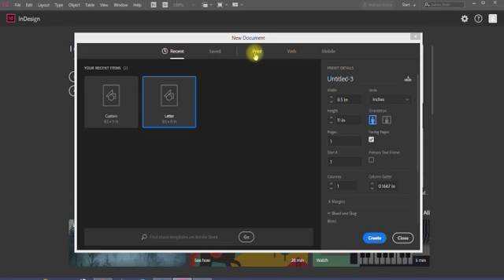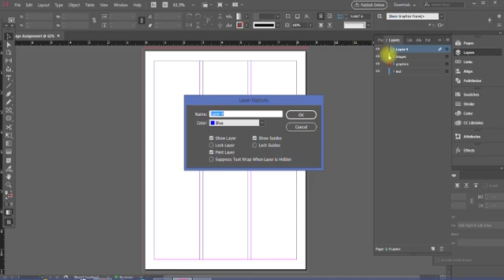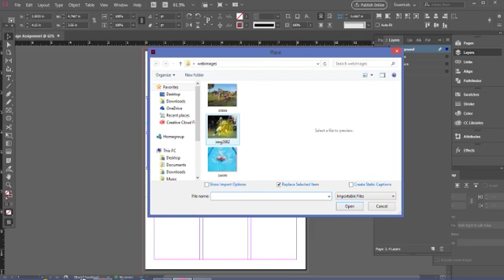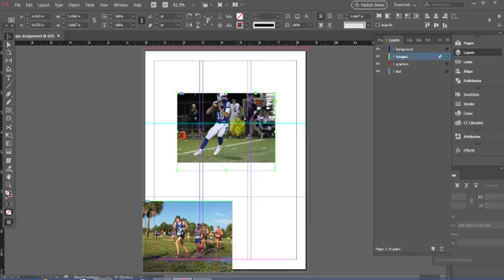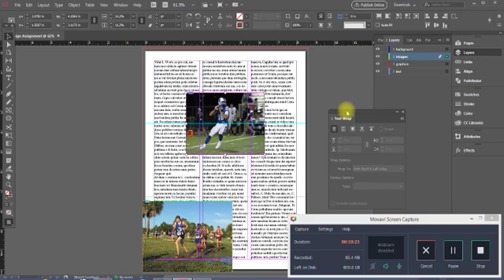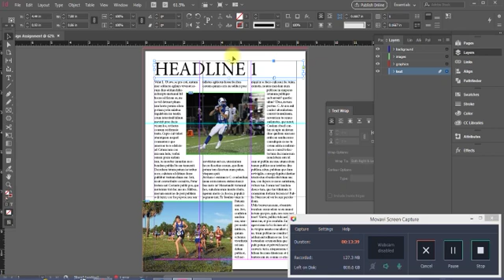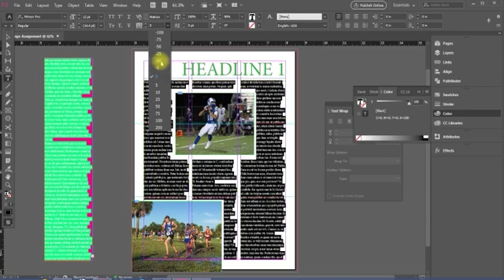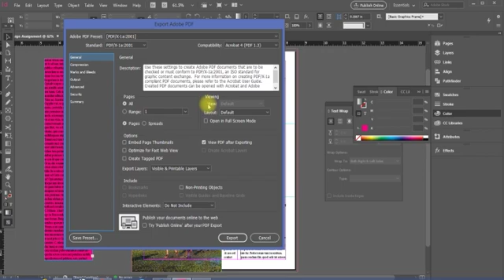InDesign Assignment 1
This is a brief video to reinforce what you learned via the textbook and the assigned Youtube videos. Please bear with me as I learn how to make these videos.

I named a few things incorrectly in the video (what I called it):

1:Type Menu at the top of the screen in the options (Text menu)
2.Layer Panel on the right side (Layer menu)
3. Text Wrap Panel located under Window (text wrap box)
4. Adding an Offset around the images (image bleed)
5. Horizontal Scale located in the options bar - Character (horizontal spacing)
6.Tracking located in the Options Bar - Character (Letter spacing)